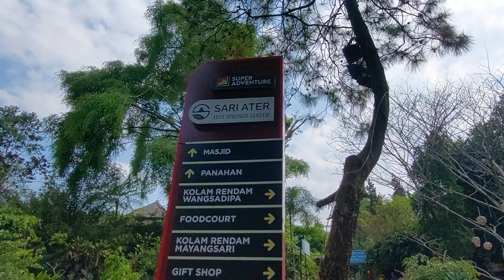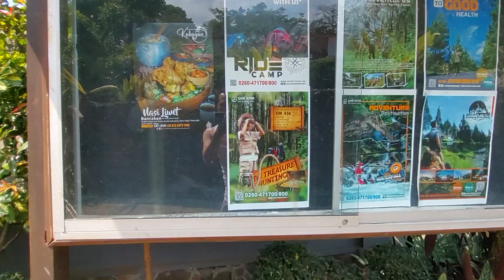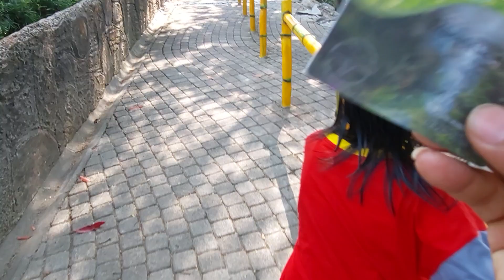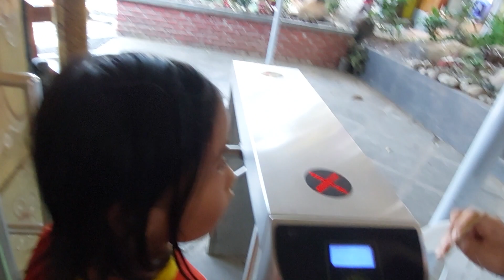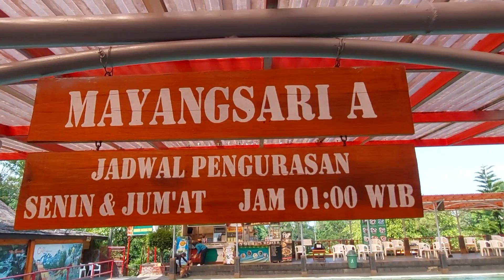Lokasi Wisata Sari ater Bandung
Wisata Sari Ater Pemandian Air Panas Bandung
Wisata alam Bandung Air alam panas
kali ini Review Wisata Sari ater